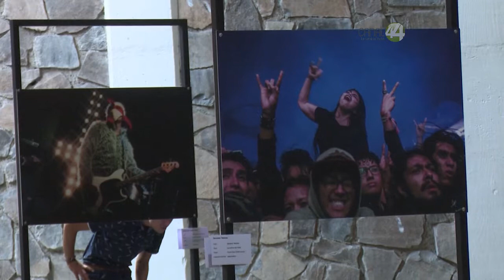Sonografías llega a su segunda edición anual,